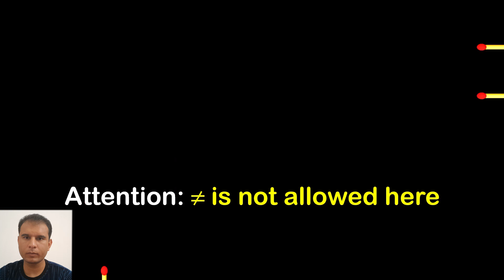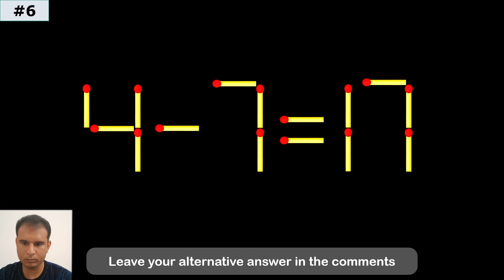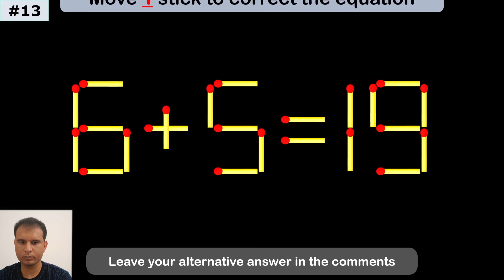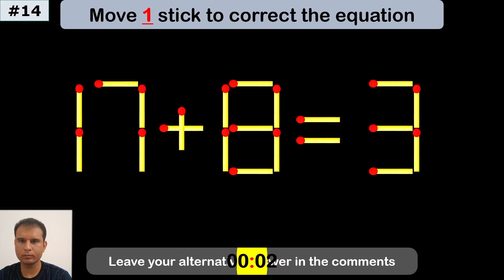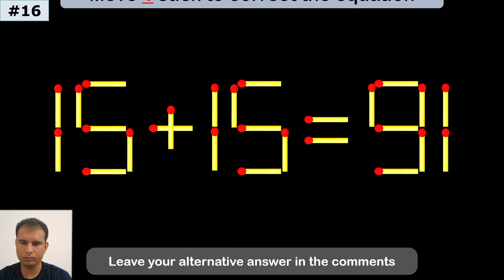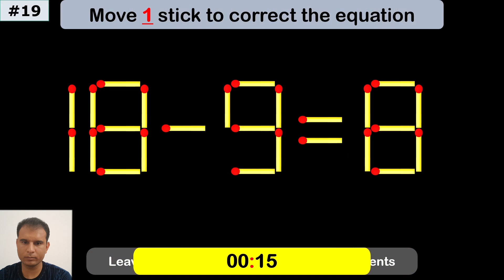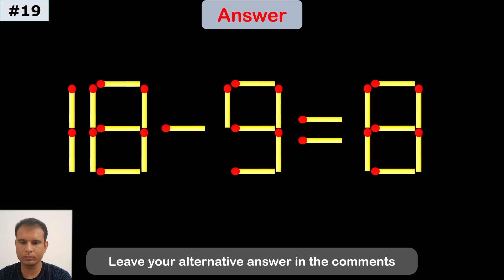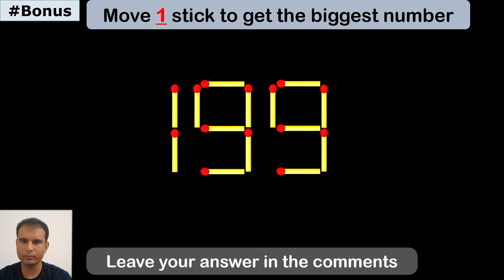Mastering Mind Puzzles: Enhance IQ, Solve Matchstick Challenges, and Conquer Math Tests 🔍🧠